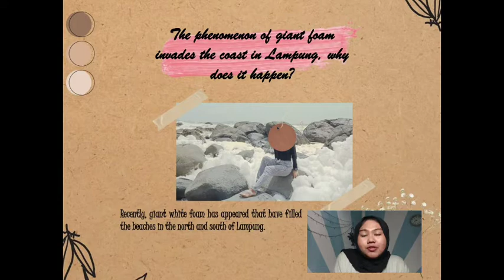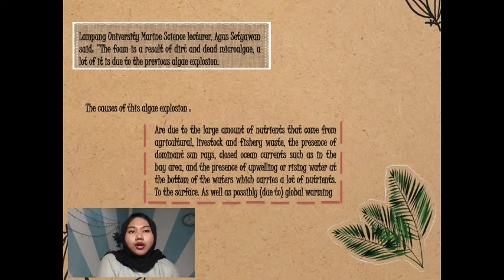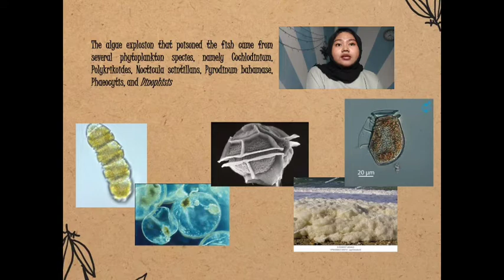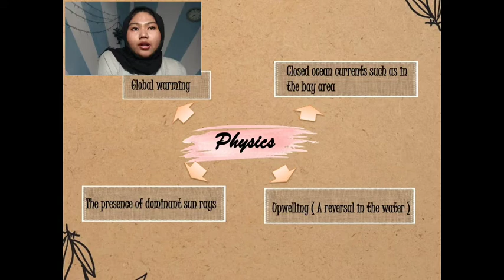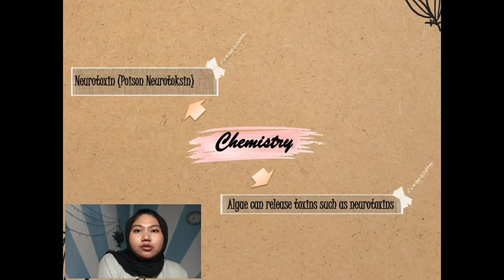BIIPA B - Cindy Adha Putri Darma - The Phenomenon Of The Foam Giant Assault Beaches In Lampung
Name : Cindy Adha Putri Darma
NIM: 19231010
Class : IPA B